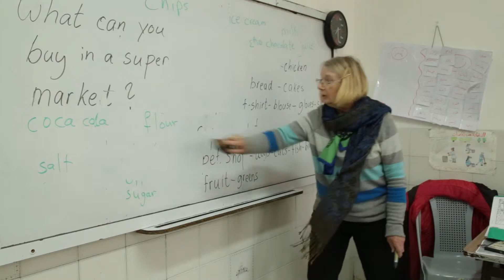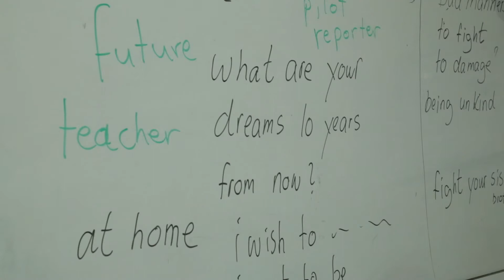Mette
Mette Roerup from Denmark has been a volunteer in Palestine through The Danish House. For five weeks Mette has been teaching English in the Palestinian village Ein Arik. In the video Mette tells about her experience with teaching - and why she chose to travel to Palestine.